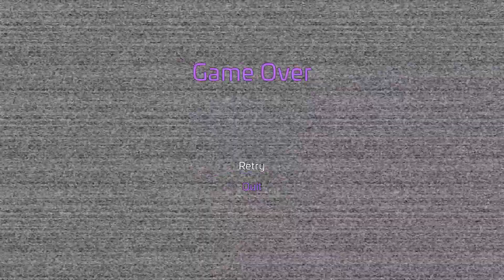Fazerblast | Fnaf:SB #8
0:00 - Intro
0:50 - 'Monty Mischief'
1:20 - Golden Freddy
2:45 - 'Chica Report'
3:20 - Party Pass & PARTY TIME
4:00 - Chica Mask